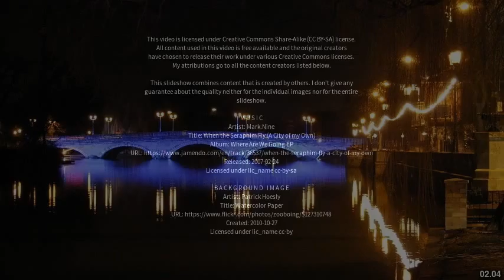Best places to visit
Best places to visit - Lower Sundon (United Kingdom) Best places to visit - Slideshows from all over the world - City trips, nature pictures, etc.